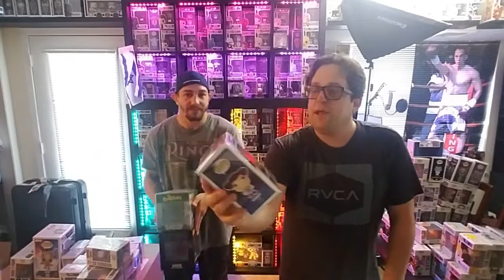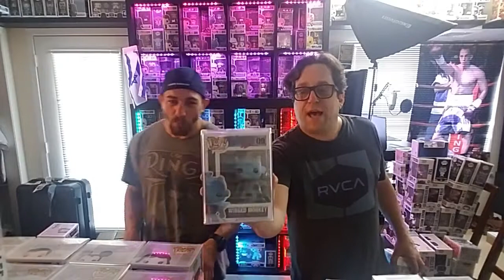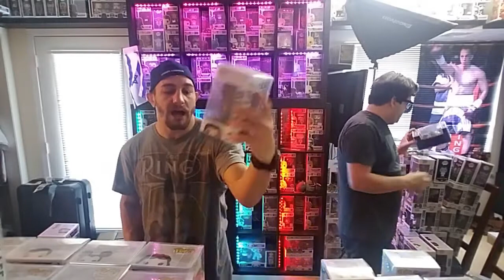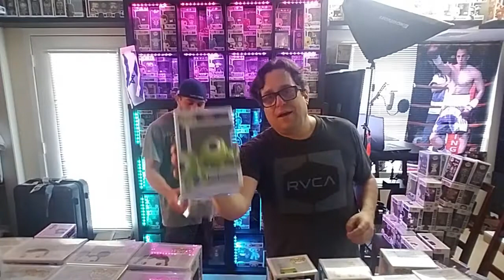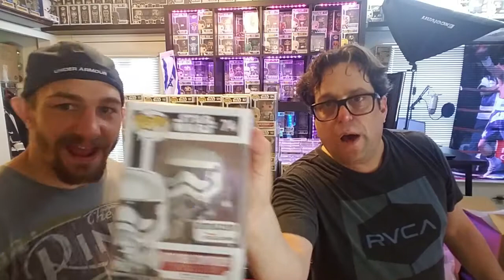BUYING OVER 300 + FUNKO POPS WORTH OVER 5 THOUSAND DOLLARS IN 1 MONTH | APRIL 2017 REVIEW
10 WALDORF DRIVE, SHIRLEY NY, 11967